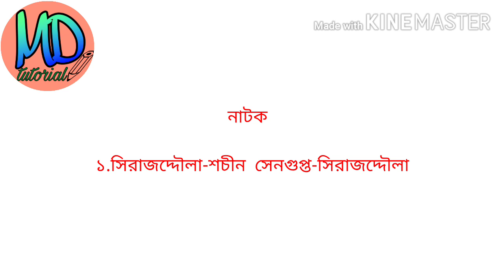মাধ্যমিক বাংলা বিষয়ের গল্প /কবিতার/প্রবন্ধ ও নাটকের উৎস। Madhyamik Bangla texer utso.Madhyamik 2021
এই ভিডিওটিতে তোমরা জানবে মাধ্যমিক বাংলা বিষয়ের সমস্ত গল্প কবিতা প্রবন্ধ ও নাটকের উৎস। মাধ্যমিক বাংলা বিষয়ের সমস্ত গল্প কবিতার নাটকের উৎস গুলি তোমাদের অবশ্যই ভালো করে জেনে রাখা উচিত।উৎস গুলি জানলে তোমাদের লেখার মান  খুবই উন্নত হবে। কারণ প্রশ্নের উত্তর লেখার সময়  প্রথমেই গল্প কবিতা প্রবন্ধ ও নাটকের মূল উৎস গুলি দিলে লেখার গুনগতমান বাড়বে ।